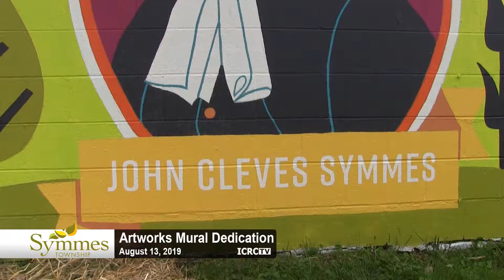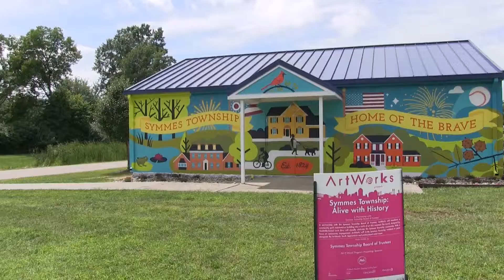Symmes ArtWorks Mural Dedication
Titled "Alive with History" this mural was a partnership between the Symmes Twp. government and ArtWorks. In the dedication ceremony we are able to meet the artists who made the wrap-around mural possible.